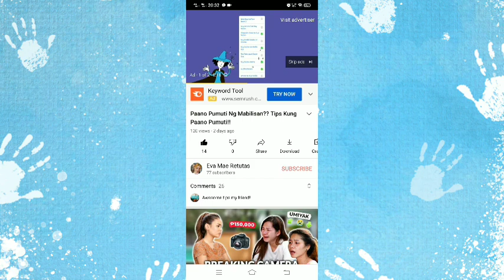Paano nangyari BAKIT MAY ADS KAHIT HINDI MONETIZED? -Youtube Policy Update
HELLO GUYS!!!
Ito Yung mga information na nasearch ko about sa update policy ng YouTube and Yun nga ivavlog ko siya dahil nangyari din sa isa kong video, nashookt ako KUNG BAKIT MAY ADS, so Yun nga po ishashare ko din sa inyo.